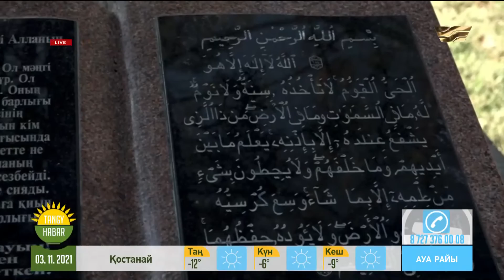Таразға саяхат: Қарахан, Айша бибі, Тектұрмас кесенелері